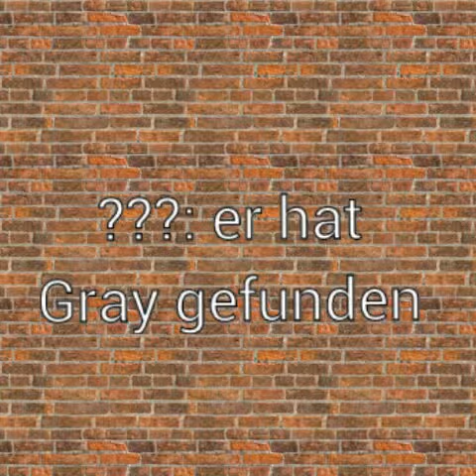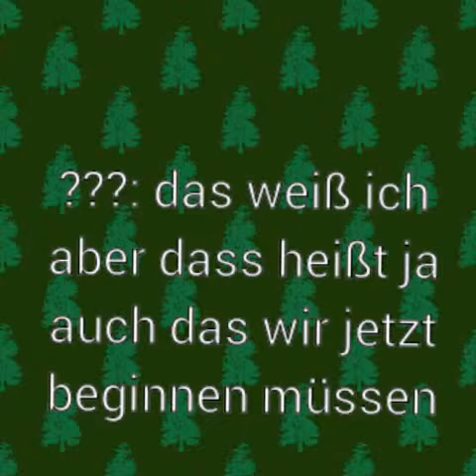Naruino kann ein Dämon lieben? Part 3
Sry ich hatte ausversehen das vorherige Video gelöscht deswegen nochmal neu hochgeladen